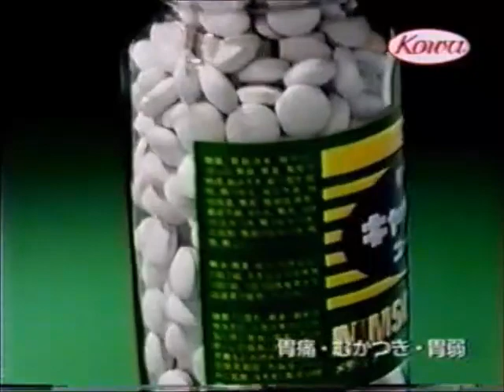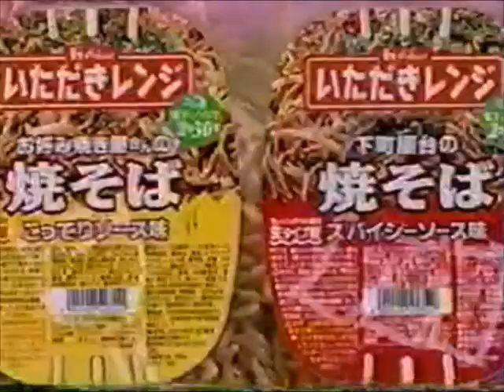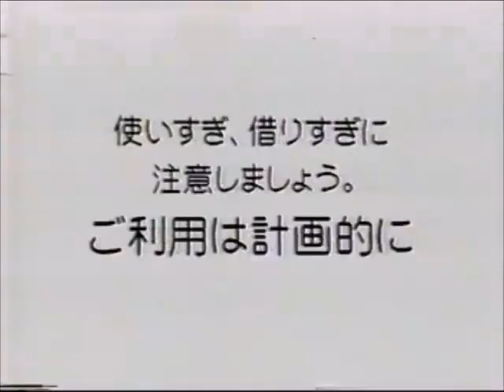All Japan TV (August 17th, 1997)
(Taped July 25th at Nippon Budokan in Tokyo)
1) Tsuyoshi Kikuchi vs Daisuke Ikeda
2) Tamon Honda/Toshiaki Kawada vs Lacrosse/Yoshihiro Takayama